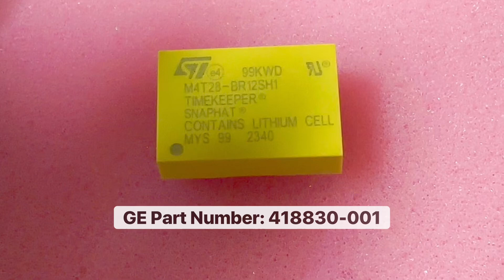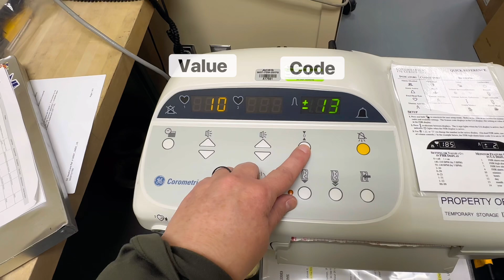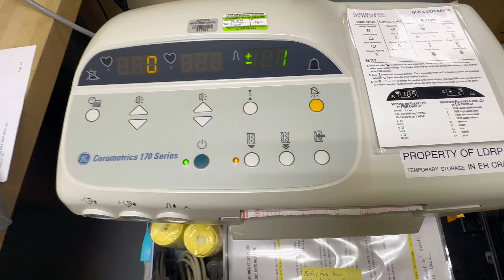GE Corometrics 170 Fetal Doppler Battery Replacement & Fix for Date/Time Issues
In this tutorial, I show how to replace the battery on a GE Corometrics 170 series fetal Doppler and fix the issue where the date and time need to be manually entered before each use. Learn how to replace the battery, access programming mode to set the date and time, and verify the settings are saved.

Steps covered:

- Battery replacement for GE Corometrics 170 series.

- Accessing programming mode for date/time setup.

- Verifying date/time settings.

This guide is perfect for biomed techs troubleshooting the GE Corometrics 170.